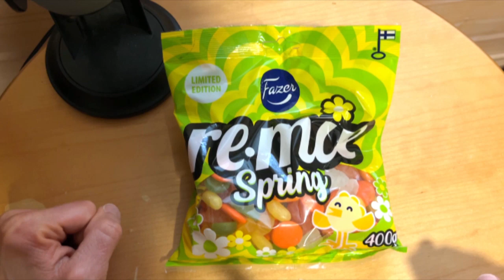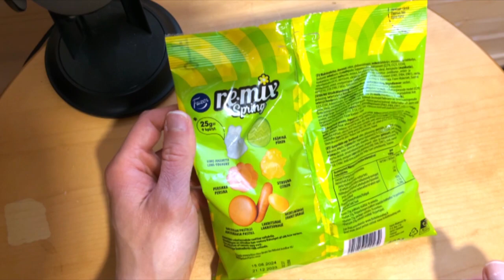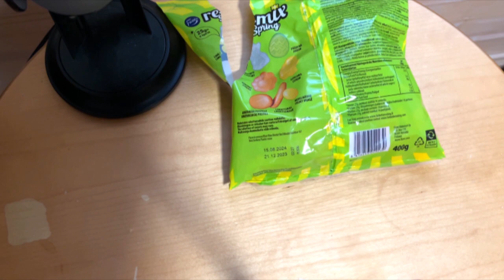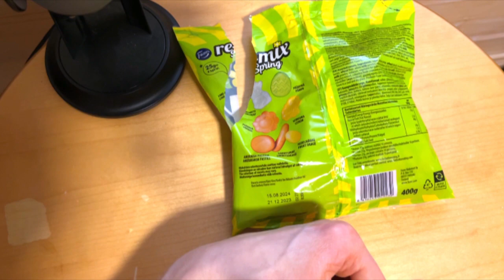Sweet Surprise - Fazer Remix Spring Candybag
Sweet Surprise: What's Inside the Fazer Remix Spring Candybag?